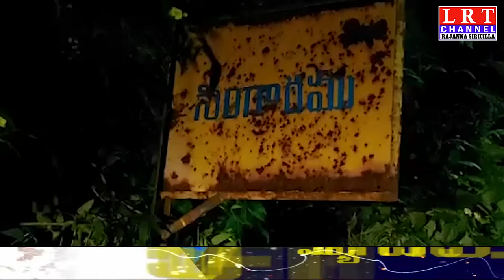ఎల్లారెడ్డిపేట మండలంలో మోసం చేసిన ప్రియుడి ఇంటి ముందు బైఠాయించిన ప్రియురాలు...|| LRT NEWS